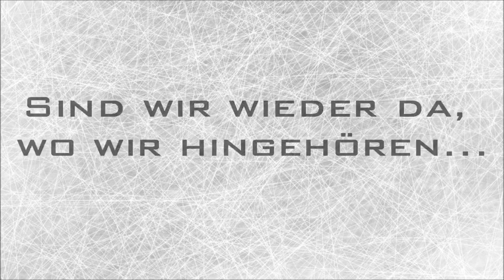Gemeinsam in die Playoff´s - Fbi VEU Feldkirch - Saison 13/14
Gemeinsam in die Playoff`s - Nur EIN Verein ist MEIN Verein - VEU FELDKIRCH

Herzlichen Dank an "Eiszeit im Ländle/RTV" und den Machern des VEU FAN SONG für die zur Verfügung Stellung des Video Material`s

Version 1.2